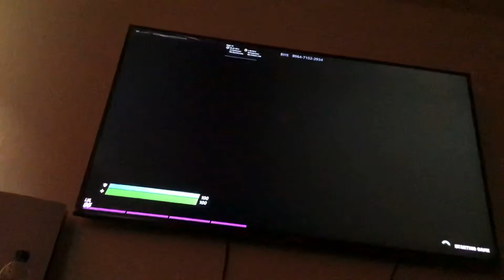January 17, 2021